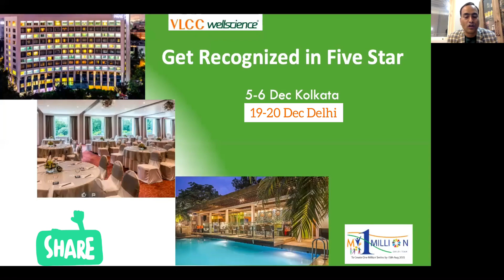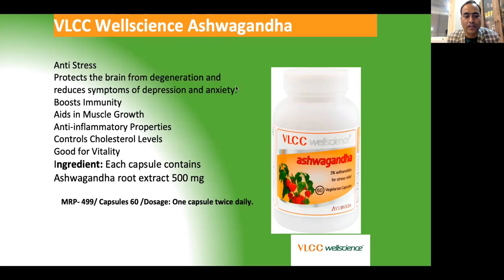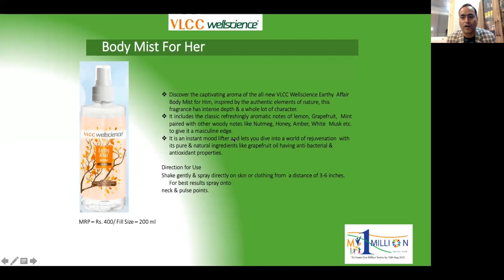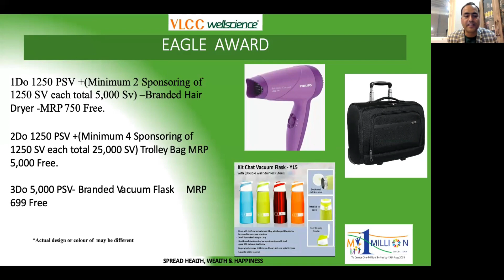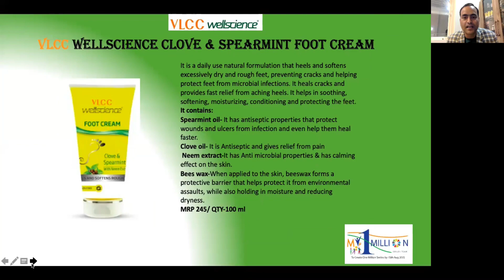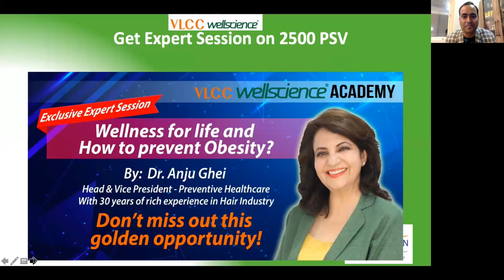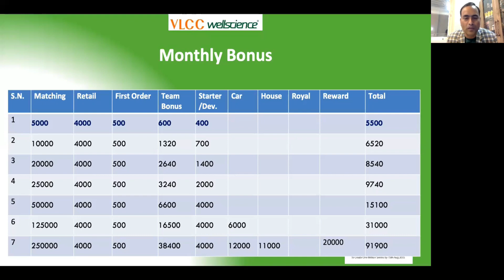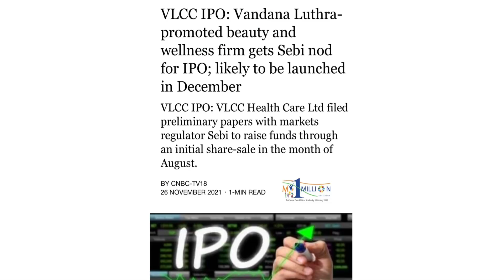Last Minute Flash Sales | सबसे बड़े ऑफ़र । 15 Products @ 30-40% Offer | Cash, Eagle Rewards & More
Last Chance Today | आज के सबसे बड़े ऑफ़र । 15 Products @ 30-40% Offer | Cash, Eagle Rewards & More